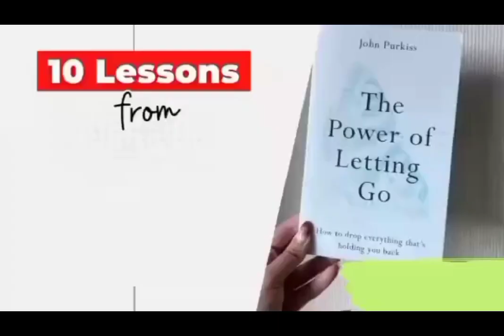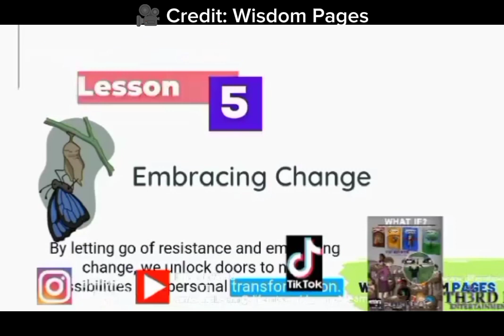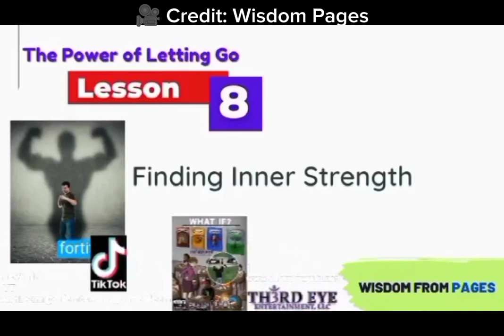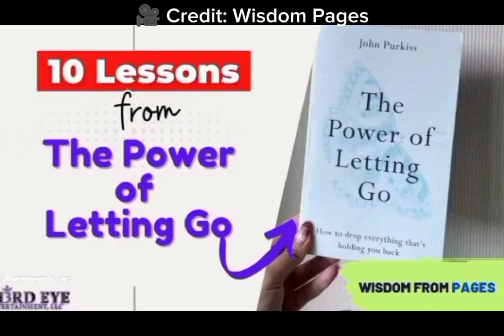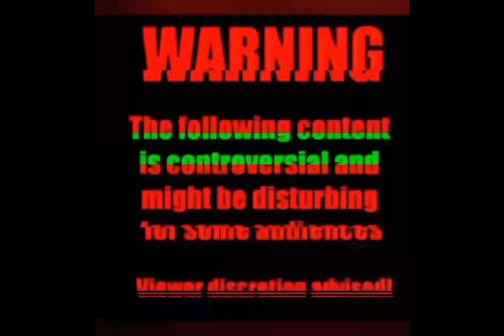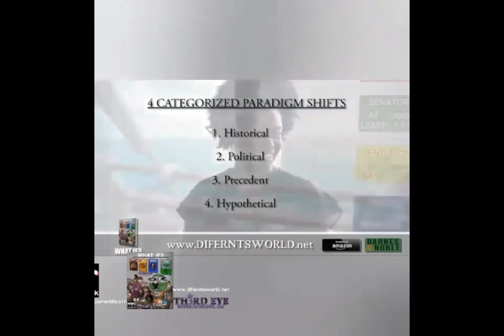Difernt's World 👸🏾🌏🧘🏾‍♀️🕉 (Motivation💪🏽🏆🏋🏿‍♂️👊🏽) Vlog- The POWER OF LETTING GO"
👋🏻👋🏼👋🏽👋🏾👋🏿Hey Everyone, 😎
For today's Vlog in Difernt's World 👸🏾🌏🧘🏾‍♀️🕉 It's Motivation Monday the last one of #2023 So, this motivation vlog for you guys & on CHRISTMAS day none other. We closing out this year leaving old shit behind and letting go of things that no longer serves us a purposes. So, allow me to share with you all some personal perspective, mental health resources, and an informative video.

Difernt's World👸🏾🌏🧘🏾‍♀️🕉
Come & Learn

Media Sources👇⬇️👇⬇️
Credit: @FearlessMotivationFitnessWISDOM PAGES
"THE 10 Essentials from The Power of Letting Go..."

For more Mental Health Resources:
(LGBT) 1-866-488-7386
📲📳🤳Text: 988 or 741741